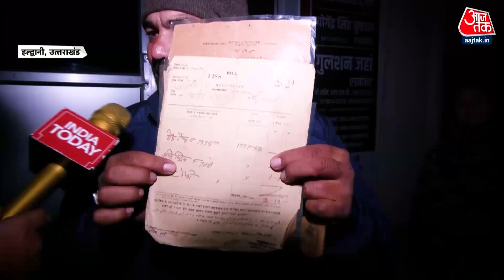Black and White: हल्द्वानी में रेलवे की ज़मीन पर अवैध कब्जा |Haldwani Enchorement |Sudhir Chaudhary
उत्तराखंड के हल्द्वानी में रेलवे स्टेशन के पास अनधिकृत कॉलोनियों को हटाने को लेकर प्रशासन गंभीर है. अगर इस अतिक्रमण को हटाया जाता है तो यहां रहने वाले 4300 से ज्यादा परिवार अपने घर से बेदखल हो जाएंगे. सूत्रों के मुताबिक जिस जगह से अतिक्रमण हटाया जाना है, वहां करीब 20 मस्जिदें, 9 मंदिर और स्कूल हैं.

The administration is serious about the removal of unauthorized colonies near the railway station in Haldwani, Uttarakhand. If this encroachment is removed, then more than 4300 families living here will be evicted from their homes.